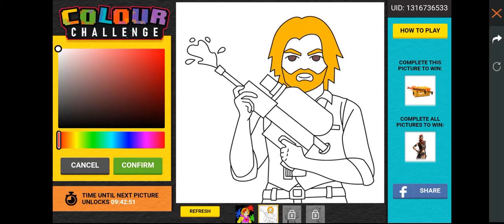Colouring Second Picture Of Color Challenge